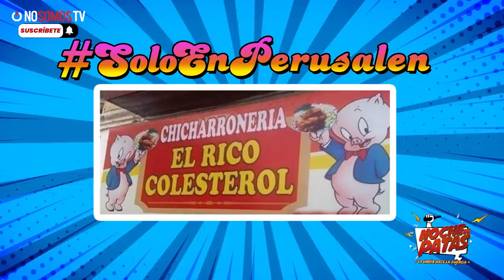NOCHE DE PATAS - T2 EP 1: SOLO EN PERUSALÉN FEAT. MÓNICA CABREJOS Y NANCY CAVAGNARI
Perú, país donde la creatividad y el ingenio…¡sobran! 😎🤙🏼 Arrancamos segunda temporada  haciendo un divertido recuento de las cosas más random que pasan SÓLO EN PERUSALÉN 🇵🇪 Además, cada uno representa a un personaje clásico de fiestas patrias: Carlos es un militar, Andrés un mago de circo, Óscar un vendedor ambulante y Gonzalo…¿adivinas a quién representa? 😂 ¡No te pierdas este episodio porque te vas a c4g@r de risa! Alista la canchita, saca las chelas y pasa la voz que de viene PRO GRA MÓN 🍻🔥

Términos y condiciones del sorteo por entradas al show:
- Válido desde el viernes 05 de agosto hasta el lunes 08 de agosto.
- Anunciamos ganadores el lunes 08 de agosto por nuestras historias de Instagram (@nochedepatas).